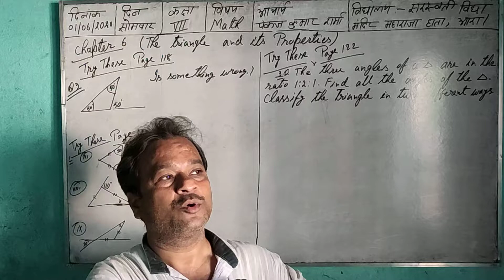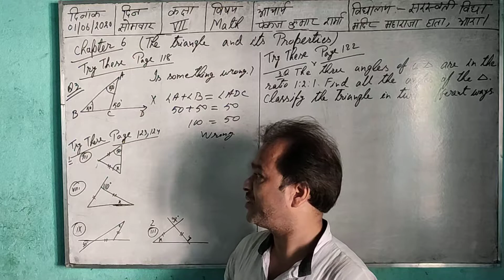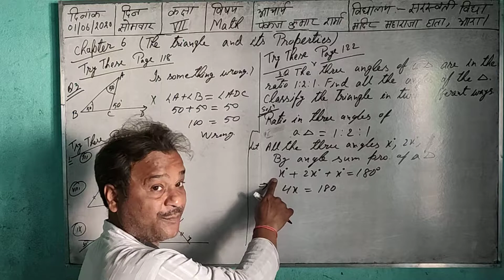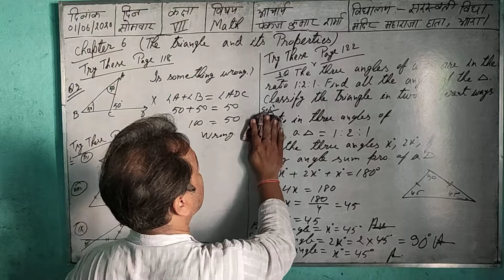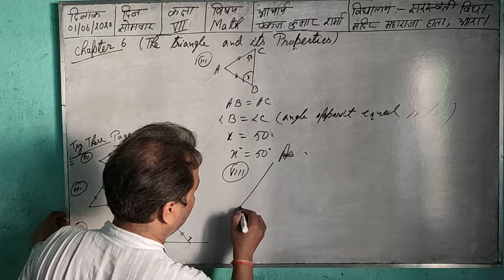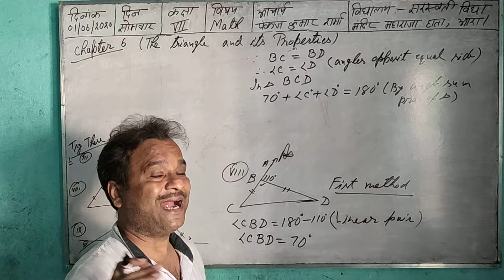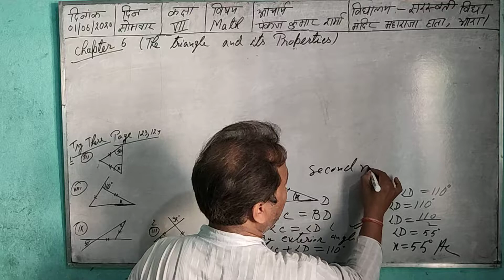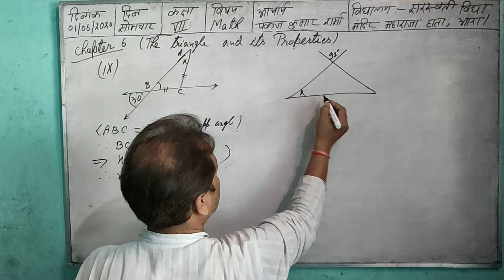Class-7 Chap-6 Triangles And Its Properties Part-2